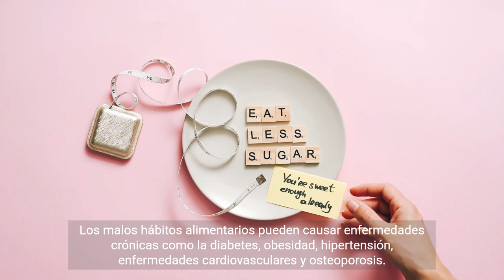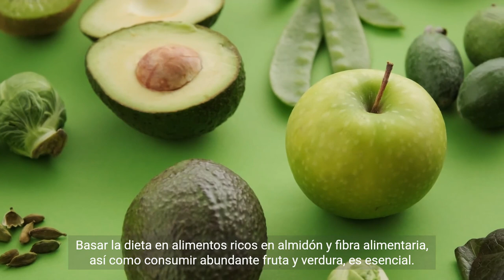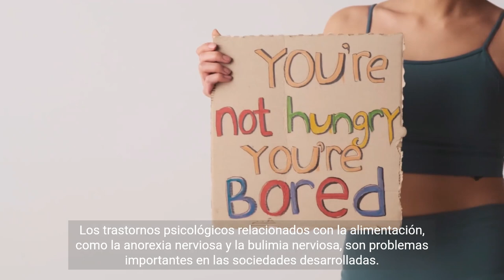Hábitos saludables en la alimentación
Principales hábitos saludables relacionados con la alimentación.
Creado a partir de con Visla.